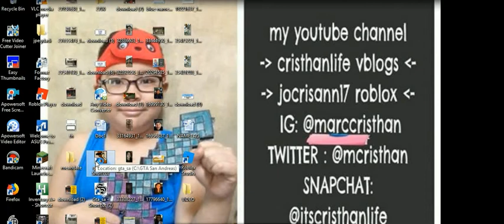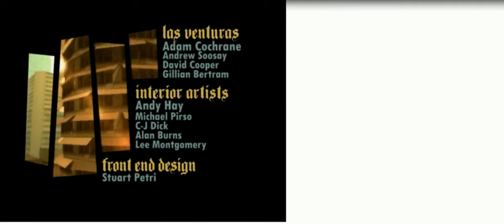GTA grove street vs ballas by marc -11